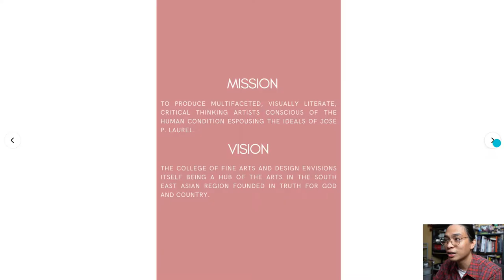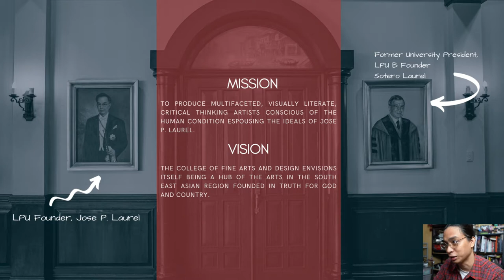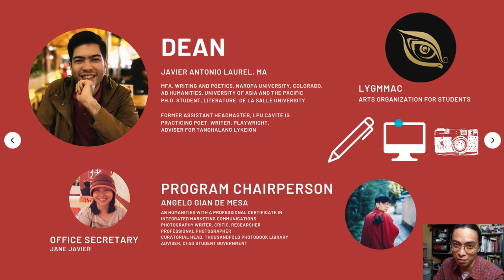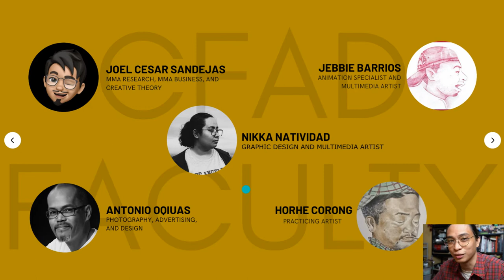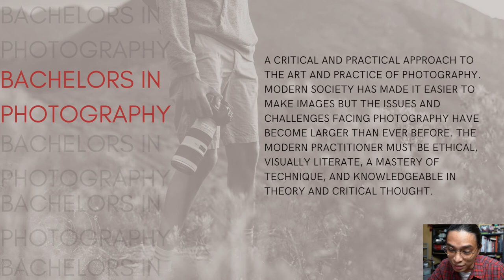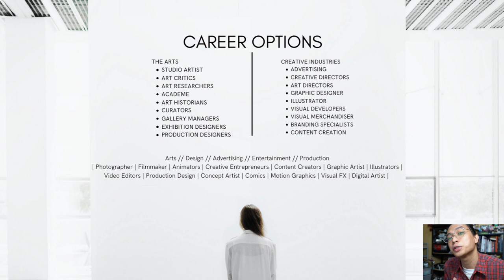CFAD Career Pathing Video